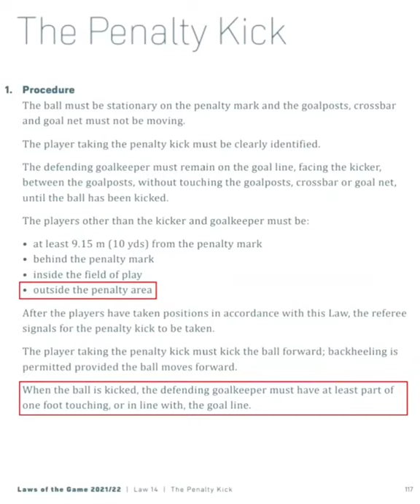PENALTI Penalti Youssef Ezzejjari yang digagalkan Wawan Hendrawan di laga tadi seharusnya diulang j